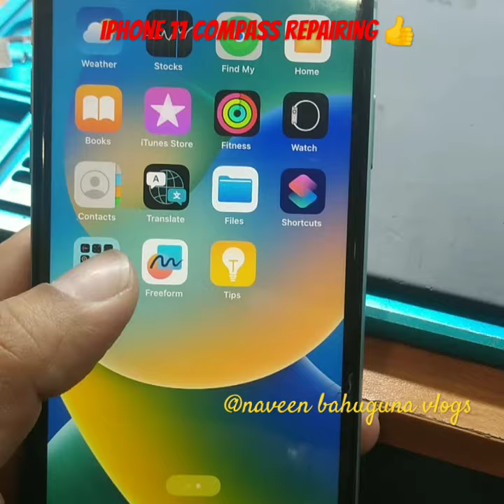iPhone 11 compass not working make 1jumper and 👍